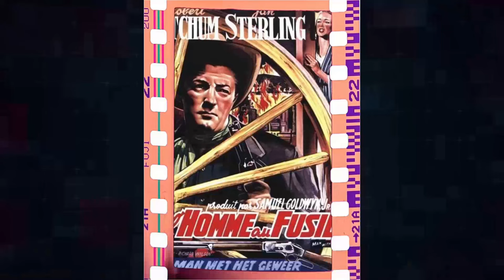Behind the Scenes Big Jake Movie: Messed Up Facts Nobody Talks About Till Now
John Wayne as Jacob McCandles
Richard Boone as John Fain
Maureen O'Hara as Martha McCandles
Patrick Wayne as James McCandles
Christopher Mitchum as Michael McCandles
Bobby Vinton as Jeff McCandles
Bruce Cabot as Sam Sharpnose
Glenn Corbett as O'Brien
Harry Carey Jr. as Pop Dawson
John Doucette as Buck Dugan
Jim Davis as Head of Lynching Party
John Agar as Bert Ryan
Gregg Palmer as John Goodfellow
Jim Burk as Trooper
Robert Warner as Will Fain
Dean Smith as Kid Duffy
Ethan Wayne as Little Jake McCandles
Virginia Capers as Delilah
Bill Walker as Moses Brown
Jerry Gatlin as Stubby
Don Epperson as Saloon Bully in Escondero
Everett Creach as Walt Devries
Jeff Wingfield as Billy Devries
Hank Worden as Hank
José Ángel Espinosa 'Ferrusquilla' as Hotel Clerk
George Fenneman as Narrator
Bernard Fox as Scottish Shepherd
Pedro Galván as Doctor
Tom Hennesy as Mr. Sweet
'Chico' Hernandez as Boy on Town
Roy Jenson as Gunman at Bathhouse in Escondero
John Kelly as City Hawk
John McLiam as Army Officer
Anna Pavlova as Anna
Chuck Roberson as Texas Ranger
Maria Rocio as Maria
Jorge Russek as Saloon Bully in Escondero
Jerry Summers as Escondero Hotel Desk Clerk
Lisa Todd as Saloon Girl at Escondero
Bambino Veira as Extra